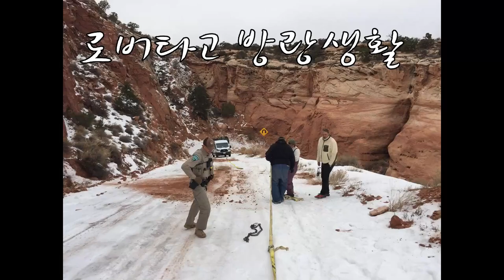세 아가씨와 사막에서 온천욕 Alkali Flat Hot Spring, Nevada.